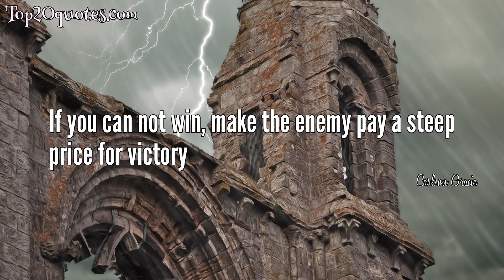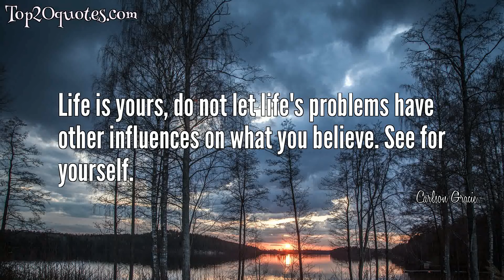🗡 Top 11 Quotes of Carlson Gracie -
✰ Always enter like a kitten and leave like a lion. But NEVER enter like a lion and leave like a kitten. Always be humble.
 ✰ The best way to get a move to work is to make it so uncomfortable that the opponent gives it to you to stop the pain.
 ✰ There is no reward without sacrifice.
 ✰ If you can not win, make the enemy pay a steep price for victory
 ✰ Punch a black belt in the face, he becomes a brown belt. Punch him again, purple.
 ✰ If you want to be a lion, you must train with lions.
 ✰ Never quit, you have to resist to the utmost. 'Til you drop, like a Samurai
 ✰ If it were not for me, the Gracies would be selling Bananas in Largo do Machado!
 ✰ Life is yours, do not let life's problems have other influences on what you believe. See for yourself.
 ✰ If your opponent is tapping, your technique is good. If he is not tapping, your technique sucks.
 ✰ You should be a missile and go and destroy your opponent.
🖎 Author: Carlson Gracie
♛ Career:
📅 Life: August 13, 1932 - February 1, 2006